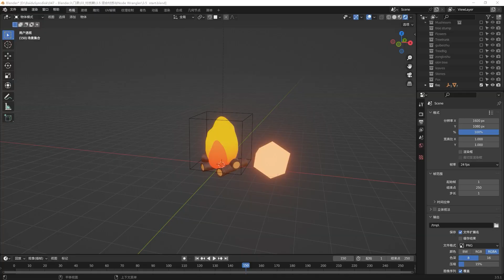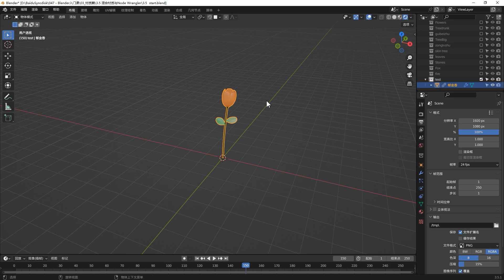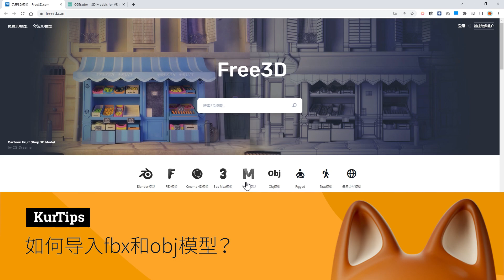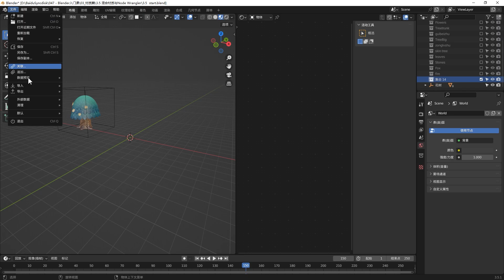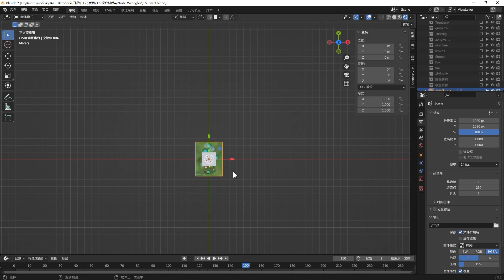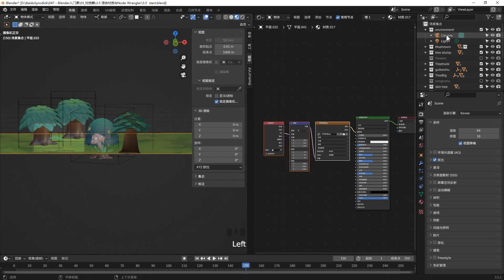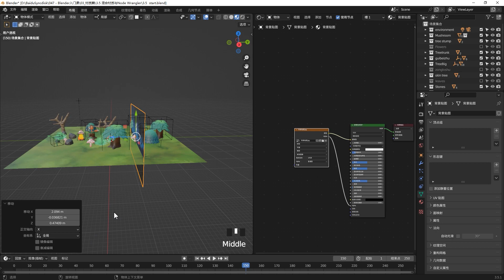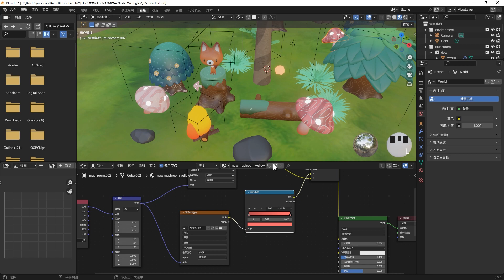Blender零基础入门教程25【场景篇】EP5.2 场景搭建 导入第三方FBX OBJ素材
This tutorial provides English and Chinese subtitles. Don't forget to turn on CC (Closed Captions) for the subtitles.
本教程提供英文和中文字幕，请记得打开CC（Closed Captions）以查看字幕。

How to import FBX and OBJ files in Blender

本套课程免费附件：
夸克APP: 复制整段内容，打开最新版「夸克APP」即可获取。/~a6cb31TDfB~:/ 链接：